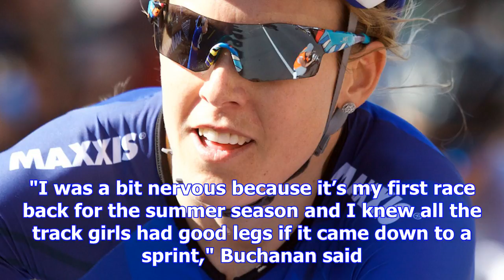Buchanan, gaze claim nz criterium titles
Star New Zealand rider Rushlee Buchanan added another title to her illustrious collection with victo...